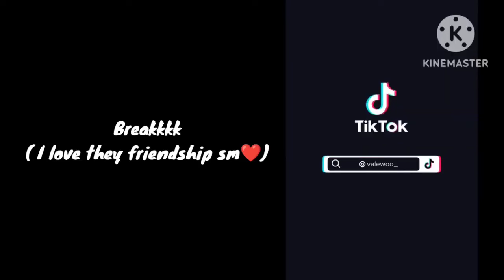Kamaboko Squad react to my FYP (1/?) || REUPLOAD